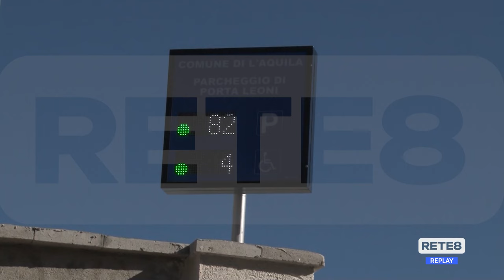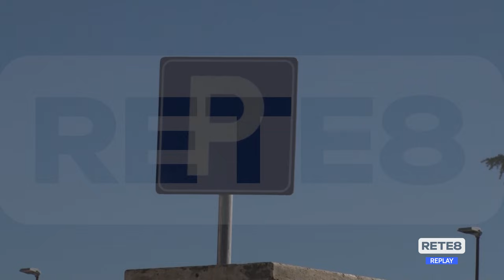Parcheggi L’Aquila - Cambio di tariffe a Porta Leoni